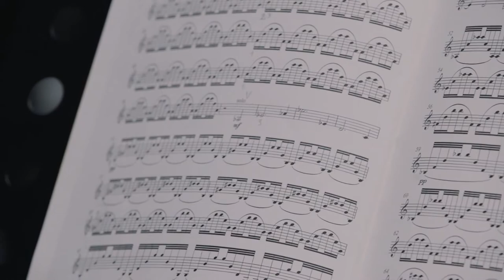Gavin Bryars and Juan Munoz - A Man in a Room, Gambling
A Live performance of 'A Man in a Room, Gambling' - Gavin Bryars and Juan Munoz - performed by Gavin Bryars and Sentieri Selvaggi, HangarBicocca 15 June 2015. Curated by Vicente Todoli